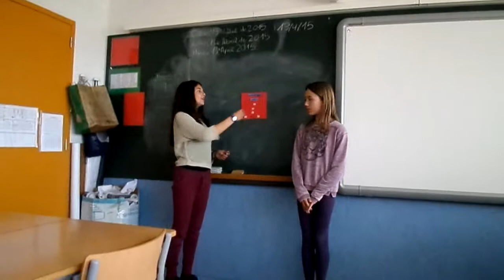Maria & Alba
Guacamole